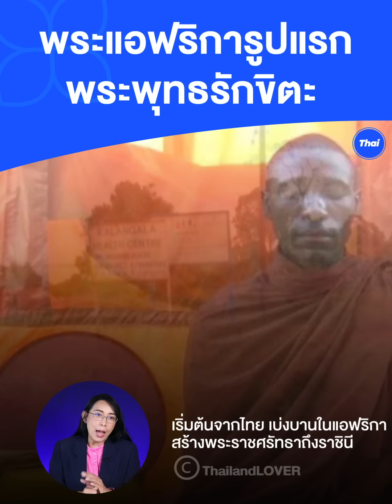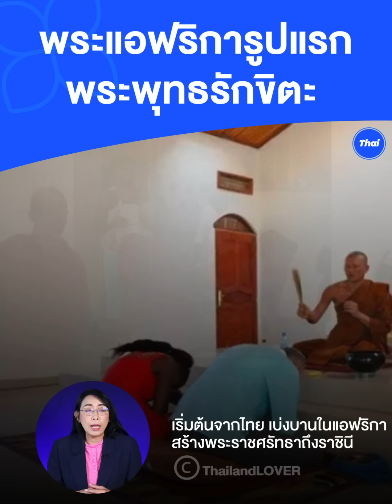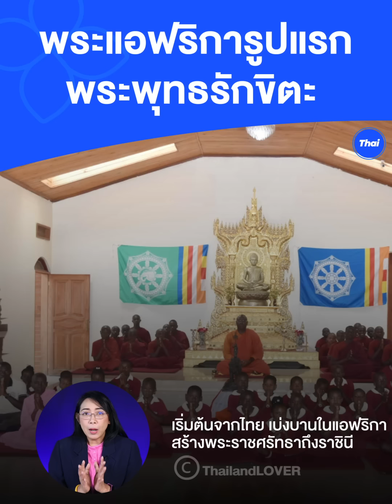พระแอฟริการูปแรก พระพุทธรักขิตะ เริ่มต้นจากไทย เบ่งบานในแอฟริกา สร้างพระราชศรัทธาถึงราชินี